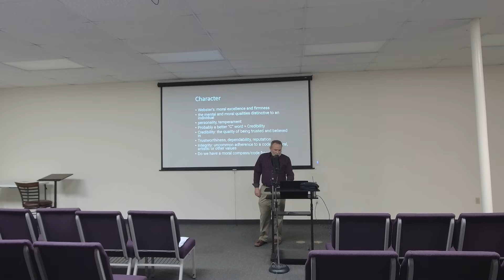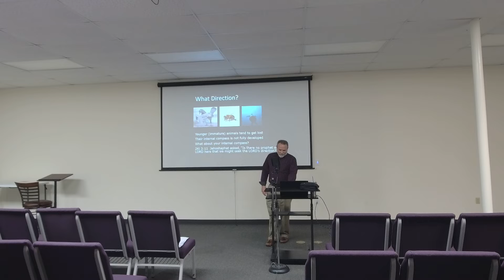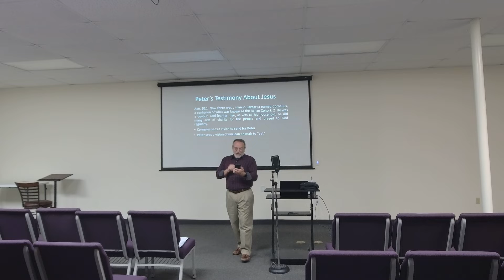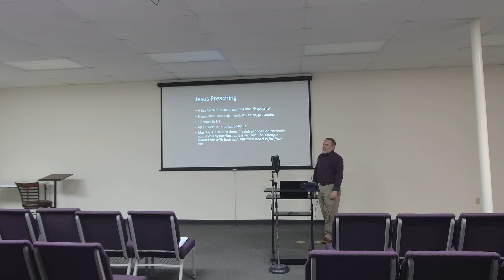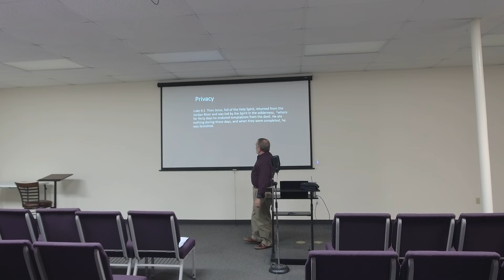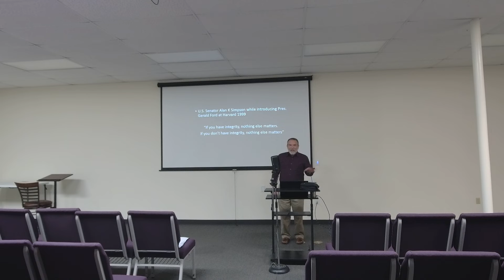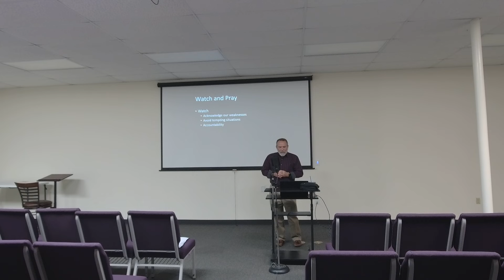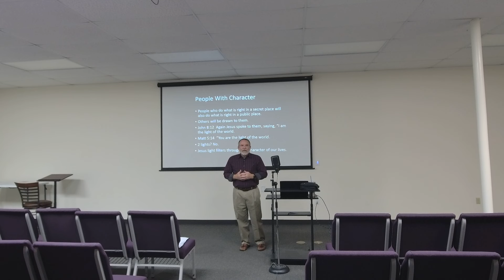Lead Like the Lord, Lesson 11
Thanks for joining us for class!